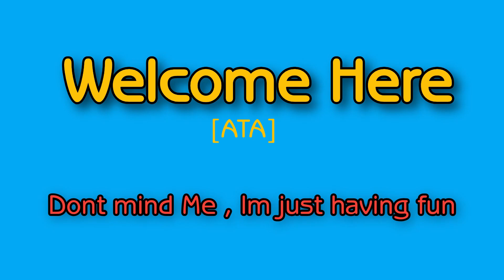Yeat - LYFESTYLE (FEAT. LIL DURK) [OFFICIAL AUDIO] | REACTION | Yeat - LYFESTYLE (Album)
Yeat - LYFESTYLE (Album)